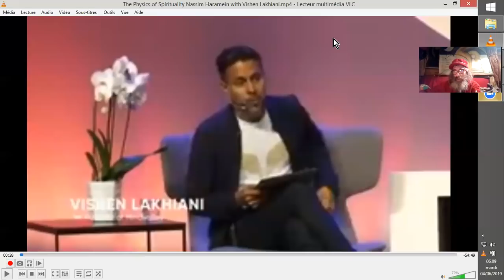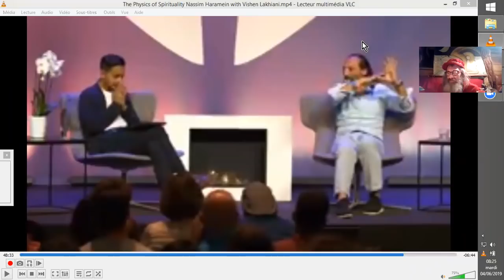Nassim HARAMEIN : PHYSIQUE de la SPIRITUALITÉ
Traduction d'une interview de Nassim Haramein, physicien de génie dont les théories réunissent des espoirs du passé et des possibilités du futur autour de notions assez quantiques de conscience.
Vont être abordés : conscience, quantique, champ du point zéro, entanglement particulaire, antigravité, warp-drive à la "Star Treck", plasmas, etc... (quelques z'encarts z'inclus ) ;-)
Source : The Physics of Spirituality Nassim Haramein with Vishen Lakhiani
Mindvalley Talks